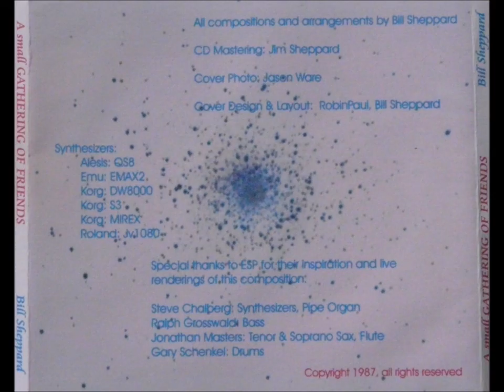The Warthog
4. The Warthog (8:11)
a. The Psychic Terrain     b. The Maya Ray
It is unfortunate but true that even on the higher planes, all are not always treated equally. The Council “forgot” to invite the Warthog in deference to a few vocal Council members who felt he wasn’t sufficiently dignified to warrant an invitation. This was surely unfair and undoubtedly motivated by two factors: his unsightly appearance and fear. You see, the Warthog’s ugliness was exceeded only by his psychic powers, by far the most potent in the heavens. As might be expected, their efforts were to no avail as the Warthog knew of their plans probably even before they did. Warthog’s telepathic response was a lesson for the Council in manners and the true nature of beauty. In the end, everyone was deeply moved in the realization that the Age of Enlightenment must include all of God’s creatures.